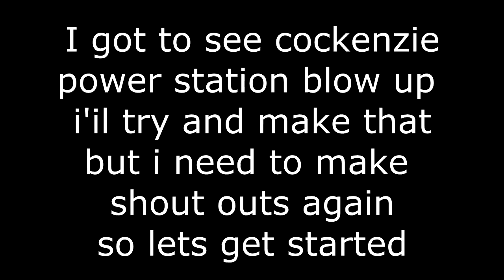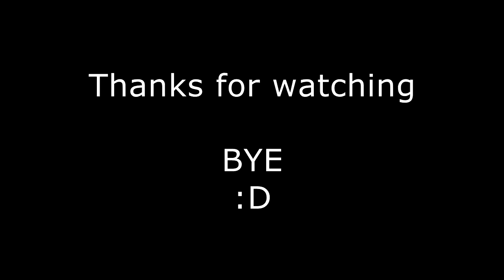Update 3[Shout Outs, Cockenzie Power Station, i'il feel sick O_o]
Update 3[Shout outs, Cockenzie Power station, i feel sick O_o